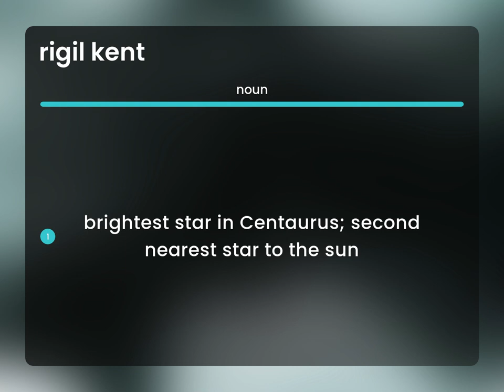Rigil kent • RIGIL KENT meaning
What does RIGIL KENT mean?

Susan Miller (2023, May 9.) Meaning of Rigil kent